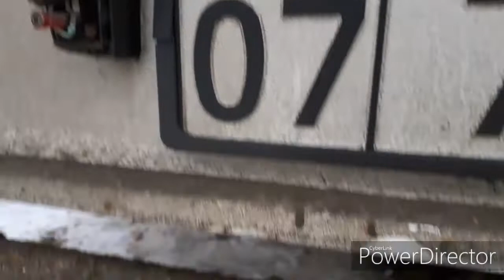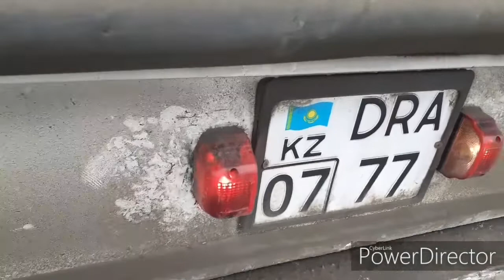Не большой ремонт. Замена освещения номера, замена выгоревшего поворотник. Приятные мелочи!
Не большой ремонт.  Замена освещения номера, замена выгоревшего поворотник. Приятные мелочи! Группа ВКонтакте